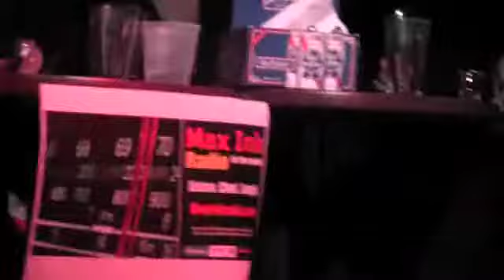The Bastard Den Radio Show Event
Interviews with Axiom, Government Zero, Phil Kegley Band, DaggerMetal, Sunspot and more